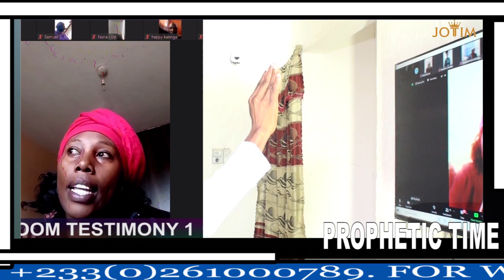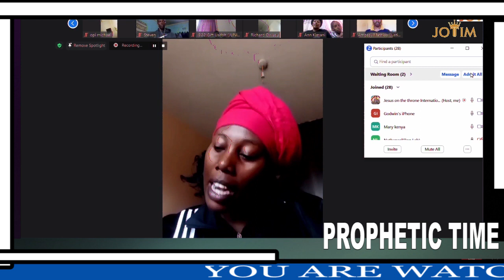MY MARRIAGE WAS RESTORED THROUGH THE ZOOM PRAYER. (MENTORED BY T.B JOSUA)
apostledanielokafor Jottim @jesusonthethroneinternatio9018 tbjoshua pastorevelynjoshua scoan livestream tbjoshualegacy The mission and vision of Jesus On The Throne International Ministries is to lead us to the kingdom of God.